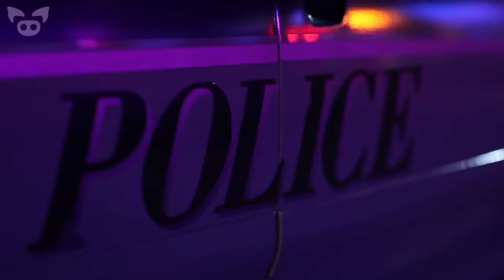The Scariest CAUGHT ON CAMERA Videos Ever Captured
From a scary caught on camera video that shows a woman's close call to creepy footage that might show a ghost caught on camera, we look at the scariest caught on camera videos ever captured.

32. The Florida Highway Patrol
29.
28. New GPS Amazon Rapid tire delivery service
25. Matt was at work when he got an alert from Ring...
24.
23. Lumpkin County Sheriff’s Office
21.
20.
19. Had an unexpected visitor on the property...
18. Please enjoy this security footage of a cat we don’t recognize coming out of the ground 😳
17.
16. Walking glowing figure on lake caught on camera
11.
7.
6. "Sino nagbukas?" We filmed a scene for our El Fili play trailer in the control room of our auditorium...
3.